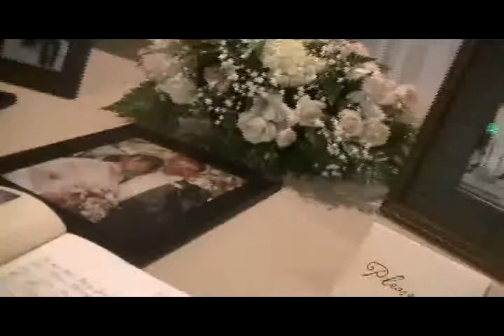Jamie Leigh Johnson Intro